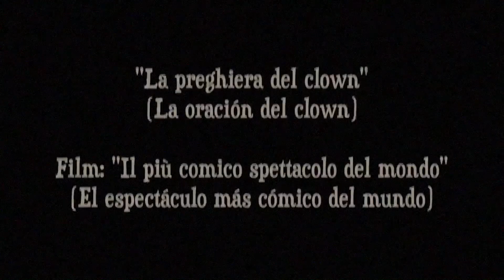La preghiera del clown (La oración del payaso)